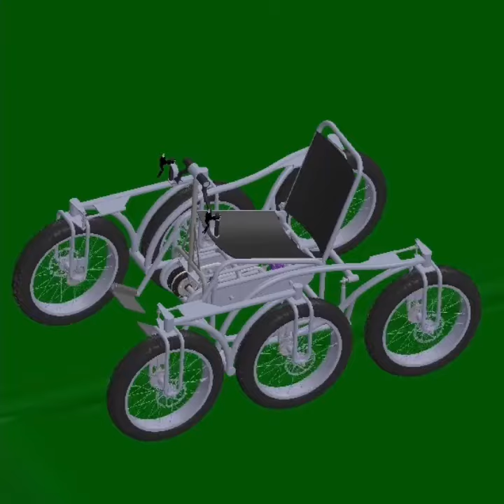6x6 Wheelchair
Here is my concept for a 6 wheel drive 4 wheel steering Wheelchair. The suspension system is similar to many of the Mars Rover designs such as Curiosity and Perseverance, but I relocated the pivot points lower, and the steering system higher to lower the center of gravity without sacrificing turning ability.

The hand crank is shaft driven through bevel gears to a Nuvinic CVT that chain drives 3 differential systems from a pedal trike system.  The differentials rotate 6 flexible drive shafts (Extreme duty versions of a dentist drill attachment) to independent geardrives on each wheel.  This allows all 6 Fat Tire 20in bicycle wheels to be driven without binding the drivetrain while turning.  The flexible drivetrain also allows for smooth independent motion of each wheel without complex chain or gear systems that would be used in conventional systems. The drivetrain also includes an extra sprocket for torque sensing electric assist motor to help overcome the additional friction of the flexible drive shaft system.

The hand crank arms twist left and right moving 4 heavy duty push pull cables (similar to transmission shift cables) that independently control the steering of the front and rear wheels. The rear wheels counter steer in correlation with the front wheels to maximise turning without sacrificing stability.

The seat back lets down completely parallel to the ground so it is easy for the rider to transition from a standard wheelchair into the 6x6 seat.

This system could easily be modified to 6 brushless DC electric hub motors and electric actuated steering in place of the hand crank and flexible shaft system for improved performance.